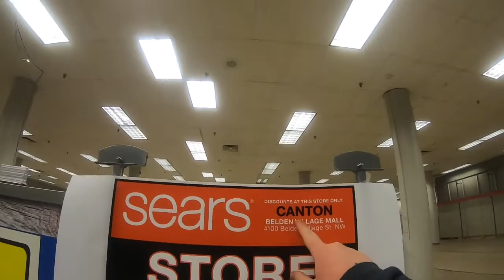The Last Day for Sears at the Belden Village Mall in Canton, Ohio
This is the grand finale of Sears #1410 in Canton, Ohio.  The store opened with the Belden Village Mall in 1970.  In 2018 they began renovations to add Dave and Buster's to most of the space and in October 2019 the store's closure was announced.  Now on January 12, the store's final day is in this video.